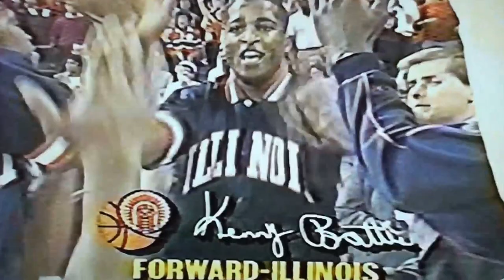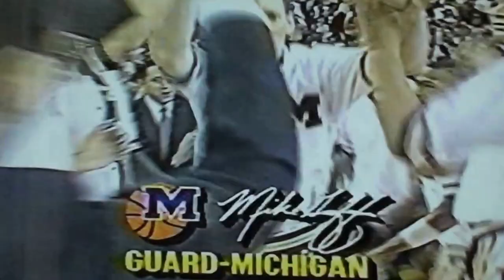1989 NCAA national semi final starter intro.Duke Seton hall Michigan Illinois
1989 Final Four
semi final
Duke Seton Hall Michigan Illinois